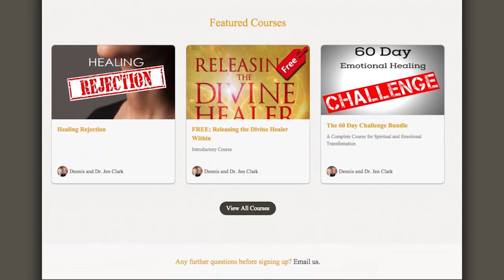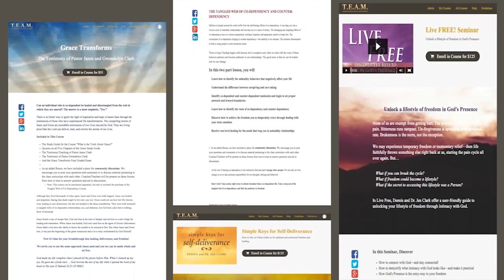Benefits of Forgiveness